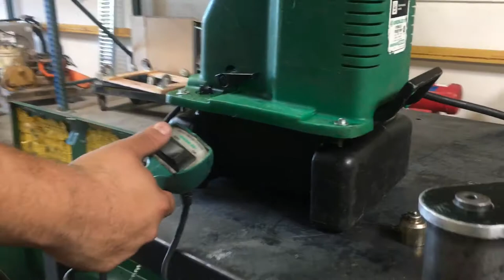Greenlee 975 Hydraulic Pump & Greenlee 882 Flip Top Hydraulic EMT Conduit Pipe Bender